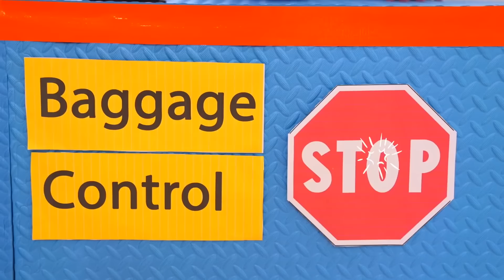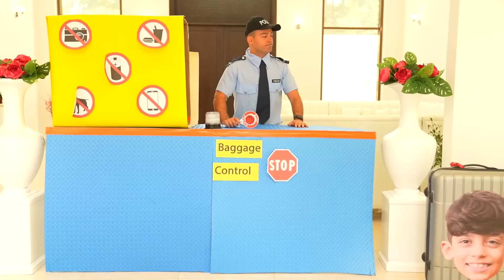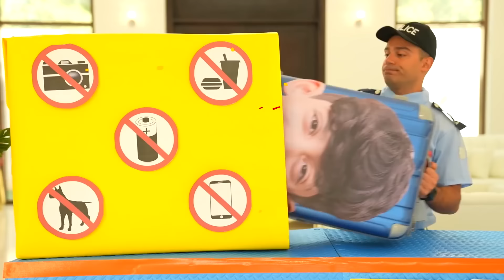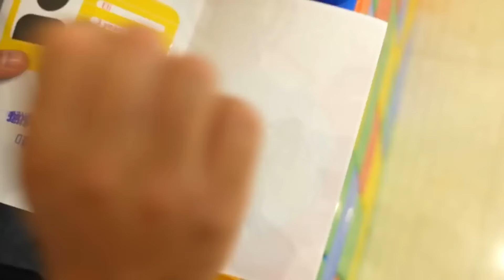Jason और उसके परिवार के साथ दुनिया भर की यात्रा | ग्रह के बारे में शैक्षिक वीडियो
जेसन और उसके परिवार के साथ दुनिया भर की यात्रा! ग्रह के बारे में शैक्षिक वीडियो!